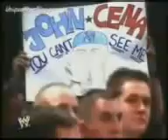john cena rocks n dances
john cena dances